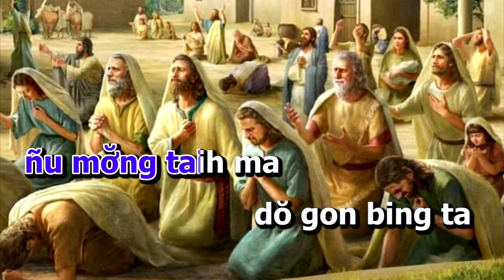liên khuc - Lơ̆n ia mơak | hrơi ơi dai iâu djơ̆ a năn kâo - karaoke